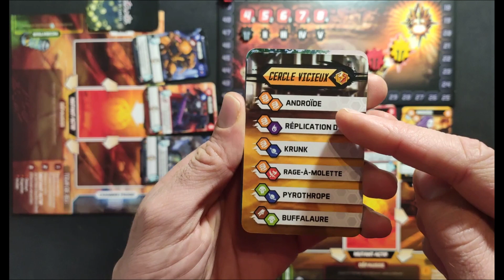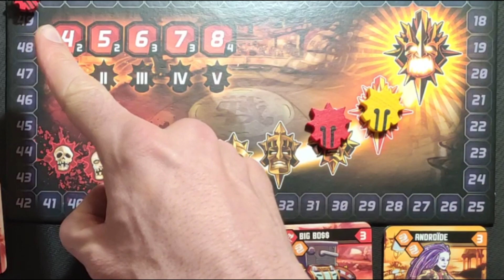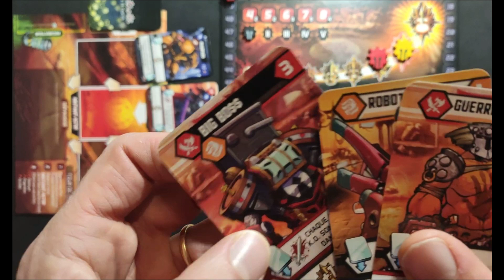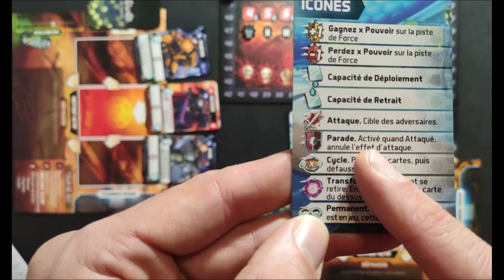Video règle mutant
Dans cette 2nde vidéo, continuons la découverte de Mutants chez Lucky Duck Games  !

Dans Mutants, les joueurs doivent faire des expérimentations génétiques en mélangeant l'ADN de leurs guerriers pour créer les combattants ultimes afin démontrer leurs prouesses dans l’arène. En dominant dans l’arène et en gelant vos plus précieux mutants, vous gagnez du prestige et le joueur qui accumule le plus de prestige est déclaré vainqueur.

Temps de film : 1h
Temps de montage : 2h
Temps de vidéo : 10mn